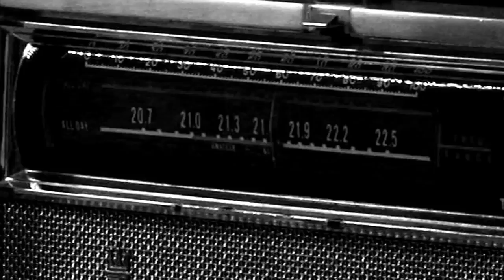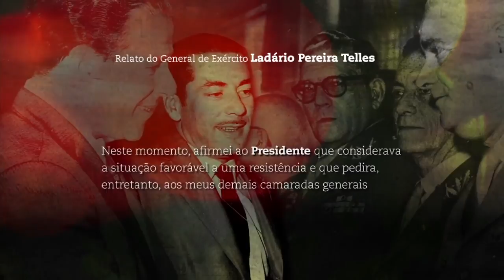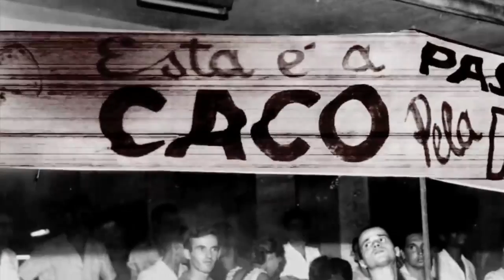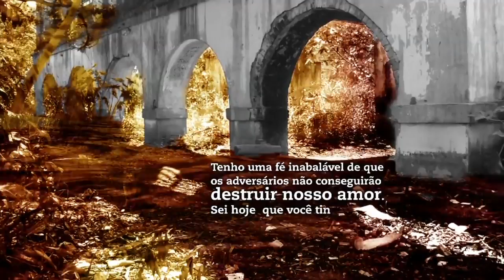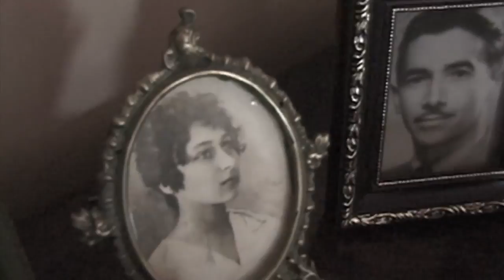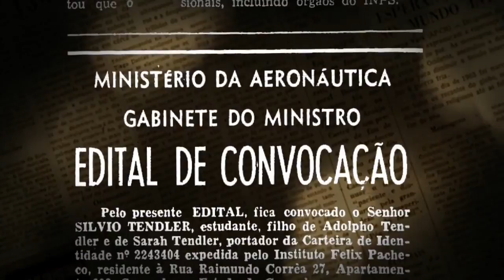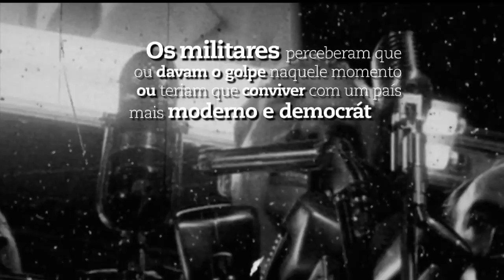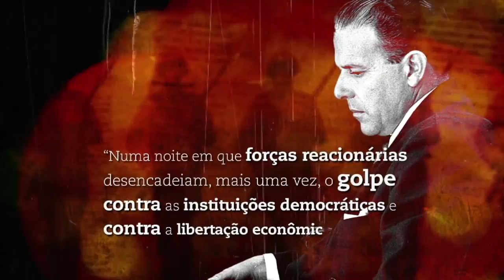Os Militares da Democracia: os militares que disseram Não (2017)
Sinopse: Eles lutaram pela Constituição, pela legalidade e contra o golpe de 1964, mas a sociedade brasileira pouco ou nada sabe a respeito dos oficiais que, até hoje, ainda buscam justiça.

Eles lutaram pela Constituição, pela legalidade e contra o golpe de 1964, mas a sociedade brasileira pouco ou nada sabe a respeito dos oficiais que, até hoje, ainda buscam justiça e reconhecime.

Episódio 1: O DIA DO GOLPE Os antecedentes do Golpe Militar de 1964 narrados pelos que viveram os momentos de tensão decorridos entre 31 de março e 2 de abril, quando forças armadas.